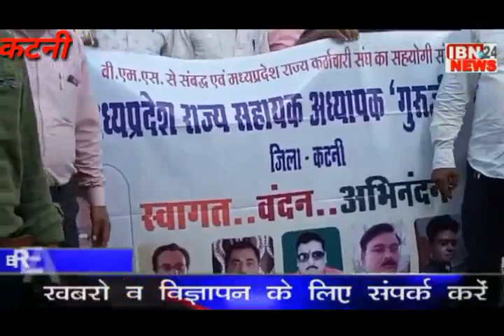कटनी जिले मे नियुक्ति दिनांक वरिष्ठता प्रदाय की मांग को लेकर कलेक्टर के सामने सभा आयोजित कर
मध्यप्रदेश चेनल हैड अजय आहूजा